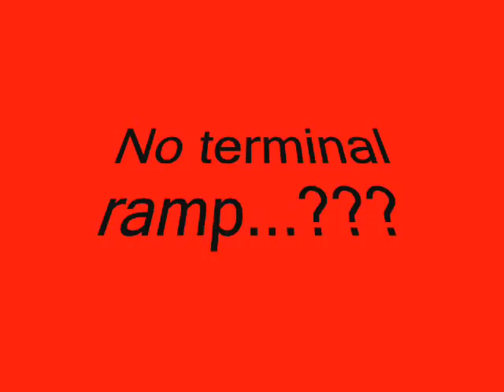Cancun Airport Shuttle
The bus from the airplane to the Cancun Air Terminal.
Beats the heck out of walking!

sexy 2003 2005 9/11 Beautiful Beyonce Brazil Cristiano Ronaldo DUDE Kitty Madonna Super Bowl Superman Tokyo accident airplane amazing animal animation anime ashley awesome baby band baseball basketball bikini bitch black boobs bored boxing breasts britney bush butt cars cartoon cats chick children chris class clinton cold comedy commercial concert cool crash crazy cute dance dancers dancing disney dogs download drinking driving drunk dunk english episode ever extreme fair family family guy fantasy fight fights film final fire flip football fox news free freestyle french friends fuck funny futbol gaga game girls goal goals good great guitar haha hello hotel humor hurt india ipod iraq islam israel jack james japan japanese jesus john jordan kids kiss kissing korean ladies lady legs lesbian live love love it magic mario me to mean metal mine models monkey move music myspace naked naruto nature nice nike ninja nintendo nude open paris hilton park party phone picture pictures planet play police pool poor porn racing rally random renetto robot rock ronaldinho ronaldo scary school sexy shooting show simon sing singing skate skill skills smoke snow soccer song sport sports stars start stupid sucks summer teacher tennis test the best tiger tool trailer tricks viral wedding weight weird world cup wrestling wtf? youtube
Boat museum vintage antique ship water sport vancouver sexy 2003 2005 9/11 Beautiful Beyonce Brazil Cristiano Ronaldo DUDE Kitty Madonna Super Bowl Superman Tokyo accident airplane amazing animal animation anime ashley awesome baby band baseball basketball bikini bitch black boobs bored boxing breasts britney bush butt cars cartoon cats chick children chris class clinton cold comedy commercial engine "extreme driving" helicopter mod racing custom lennon cars boats combat sports "air force"